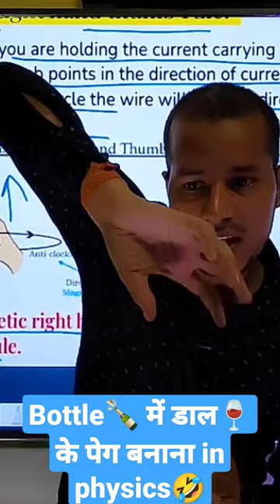wine bottle concepts in physics Maxwell's Rule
Your query
1. Maxwells Right Hand thumb Rule
2. Direction Of Current
3. Direction of Magnetic Field lines